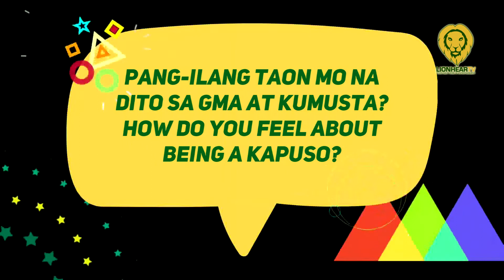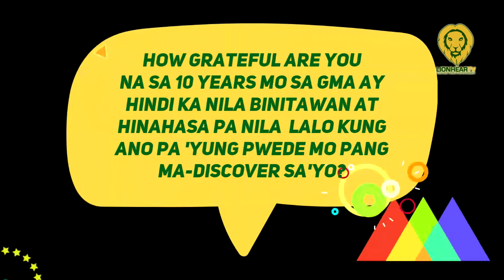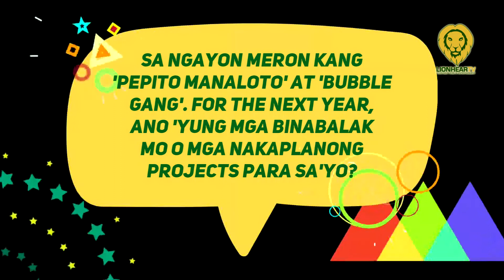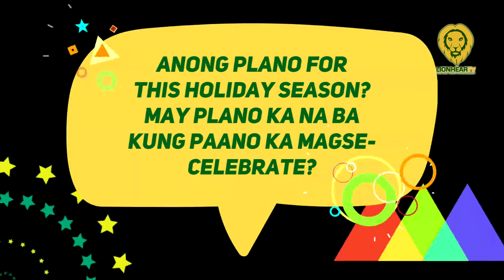Sef Cadayona, grateful sa sa pag aalaga at opportunity na ibinigay sa kanya ng GMA Network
Sef Cadayona said, GMA Network is consistent in taking care of him and his career.